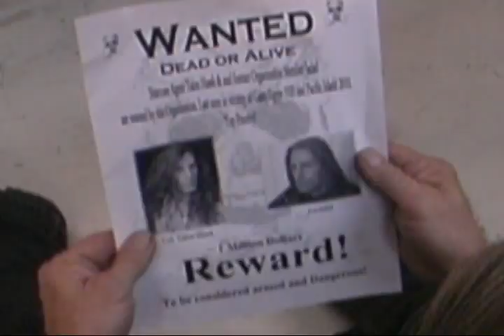"Wanted Dead or Alive"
Jadad finds a Wanted poster offering a Million Dollar reward for Col. Hawk (John Titor) and himself dead or alive by Rheeko and his organization. Dr. Ocularis and Panama, still freaking out on the Magic Mushrooms, continue to party at the Sound Lounge. Corp. Haines meets Starcom Agent trainee Holly Brown, Agent Molly Brown's sister and is surprised to find out they are both assigned to the next mission together in helping Col. Hawk in Sector Seven. Starring: Bobby Lento, Holly Erwin, Donny Williamson, Matthew Ryan, Chuck Paxton, Daniel D. Houy and Christine Criner. Music by SIZZLING CELL and LOVEBONE. Written and Directed by Bobby Lento. A Lentohawk Production.